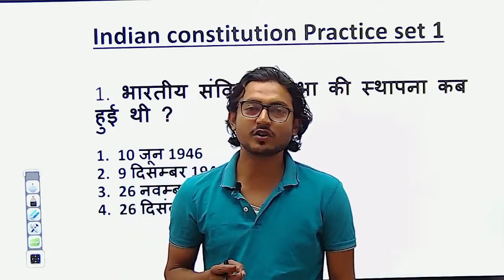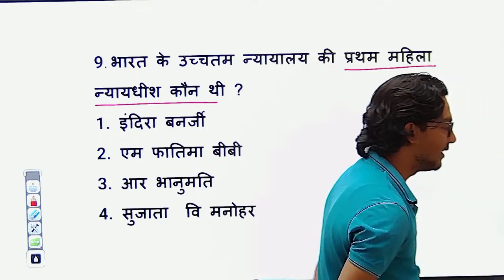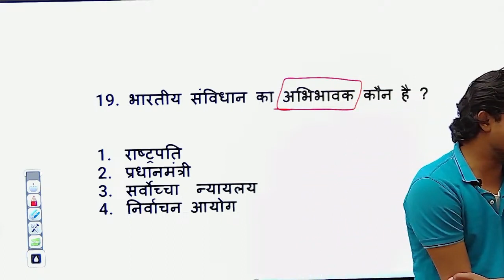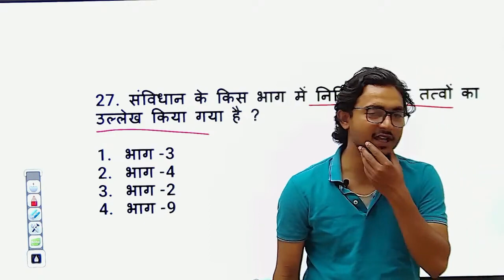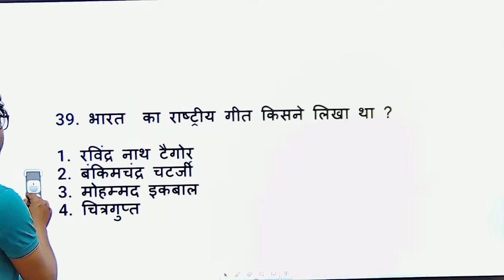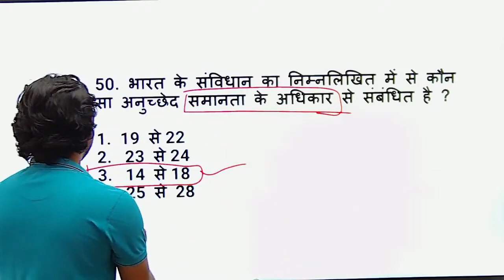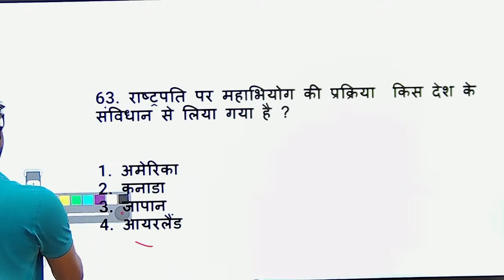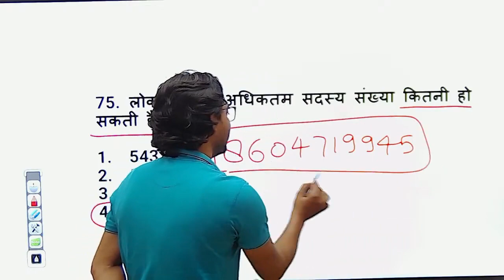army agniveer gk 2025 | Army Agniveer gd Live Classes | army study gk 2025 | army gk question 2025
Army Agniveer GK GS Practice Set 2025 | army gk class 2025 | army gd classes 2025 | army free class

📢 Attention Future Soldiers! The Army Agniveer Recruitment 2025 is here, and we are launching a New Offline Batch to help you crack the exam with top-notch training! Get the best physical training, written exam preparation, and expert guidance to secure your place in the Indian Army.

📌 Batch Highlights:
✅ Experienced Trainers & Ex-Defence Personnel
✅ Complete Physical & Written Exam Preparation
✅ Daily Practice Tests & Doubt Sessions
✅ Special Focus on GD, Tradesman, and Technical Entries

📍 Join Now & Begin Your Journey to Wear the Uniform!

💪 Jai Hind!
army agniveer gk 2024 | Army Agniveer gd Live Classes | army study gk 2024 | army gk question 2024 |

नमस्कार दोस्तों आज के इस वीडियो में इंडियन आर्मी अग्निवीर के लिए  प्रीवियस ईयर क्वेश्चन पेपर  एवं मॉक टेस्ट को सॉल्व किया गया है आप सभी लोग इस वीडियो को पूरा ध्यान से देखिए क्योंकि ऐसे ही प्रश्न है आगामी परीक्षा में पूछा जायेगा |

किसी भी अन्य जानकारी के लिए एवं हमरे संस्थान द्वारा ऑफलाइन तैयारी करने के लिए निम्न नंबर पर कॉल करें  👇👇

सभी pdf प्राप्त करने के लिए टेलीग्राम चैनल को ज्वाइन करें  👇👇
Join our telegram channel for complete preparation  all Exams